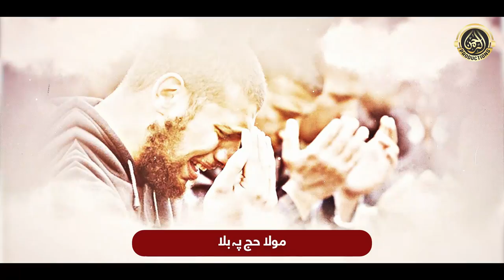Labaik Allahuma Labaik | New 2023 Hajj Kalam | Hafiz Mubashir Shafiq | Official Lyrical Video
*❱ Al-Rahman Production Presents :*

*❱ Credits :*
▪️ *Title* : Labaik Allahuma Labaik
▪️ *Artist* : Hafiz Mubashir Shafiq
▪️ *Initial Artist* : Hafiz Tahir Qadri
▪️ *Audio* : RWDS
▪️ *Video* : Merciful Nasheeds
▪️ *Production & Label* : Al-Rahman Productions

▪️ We do not perform copyright infringement but in case if we have posted any content copyright protected by anybody else, Please feel free to Inform us at: and we will take it down immediately.